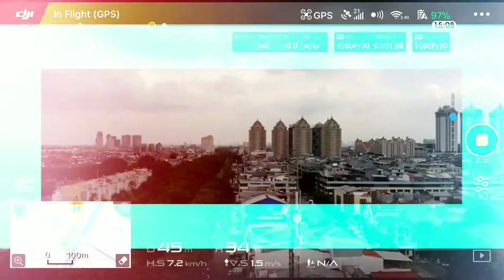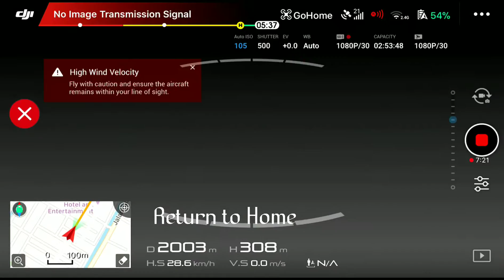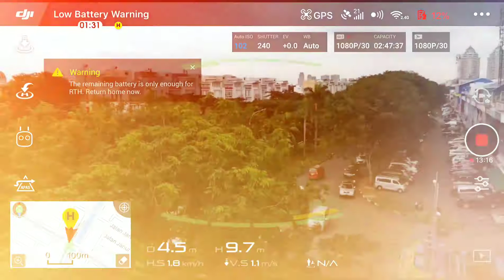Mavic Air 2,4 Km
fly 2,4 km in middle town jakarta